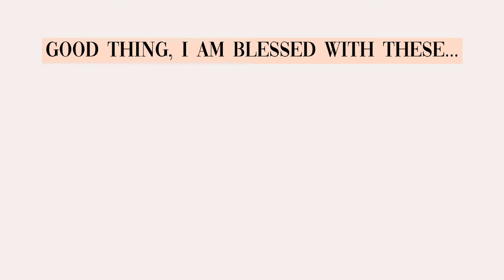MY CREATIVE SELF-INTRODUCTION VIDEO FOR ONLINE CLASS